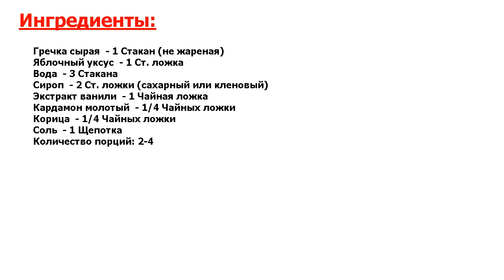★НЕРЕАЛЬНЫЙ ДЕЛИКАТЕС-★ ГРЕЧНЕВОЕ МОЛОКО ★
★Это идеал● Гречневое молоко — интересный и необычный напиток, по мнению некоторых, способен быть альтернативой обычному молоку животных● Находка для вегетарианцев и людей, у которых непереносимость лактозы●